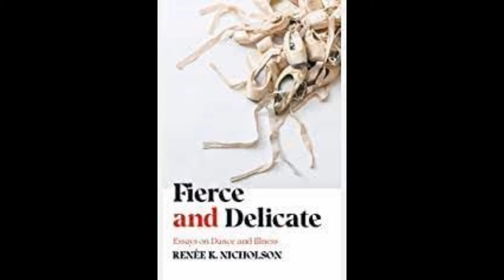Renee K.Nicholson - Fierce and Delicate - Essays on dance and illness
Writers Voices talks to Renee K Nicholson about her new memoir  - Fierce and Delicate - Essays on dance and illness.